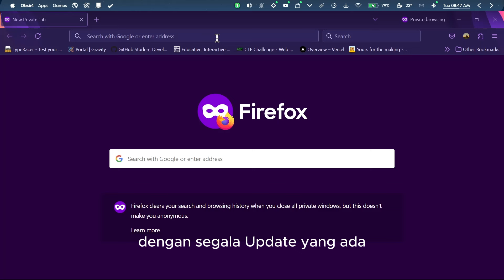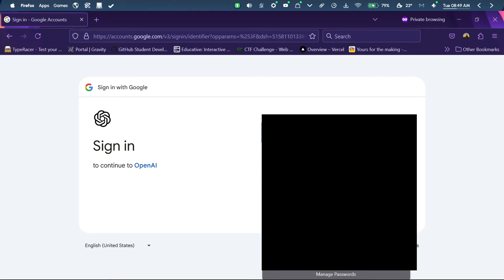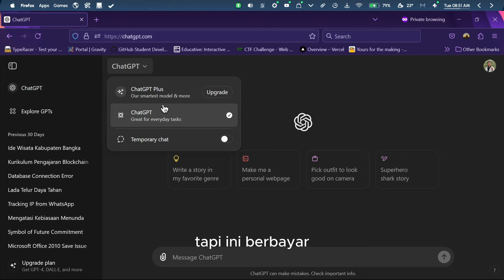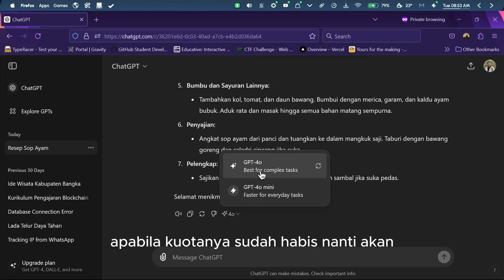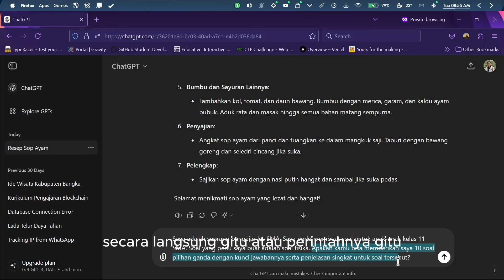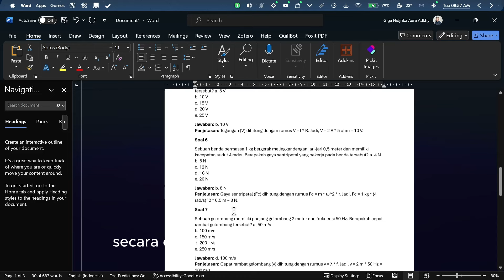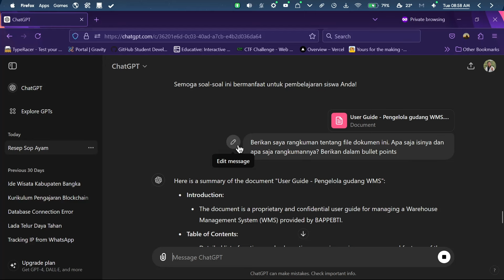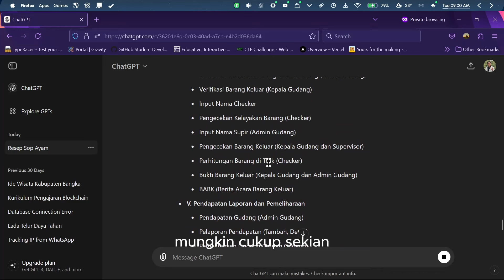Cara Menggunakan ChatGPT dengan Contoh (Agustus 2024)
KKN-PPM UGM 2024 Sippulung Puding Besar